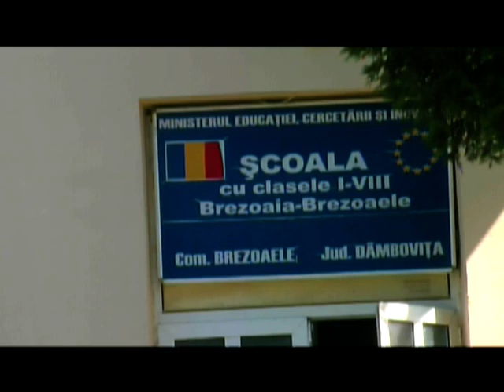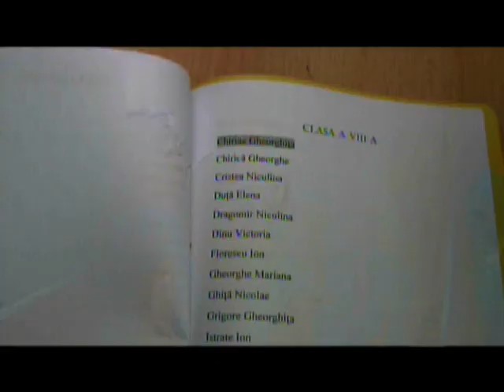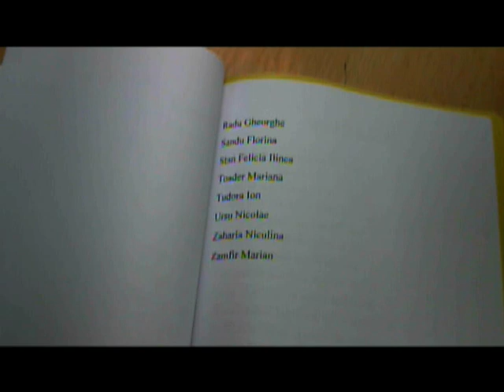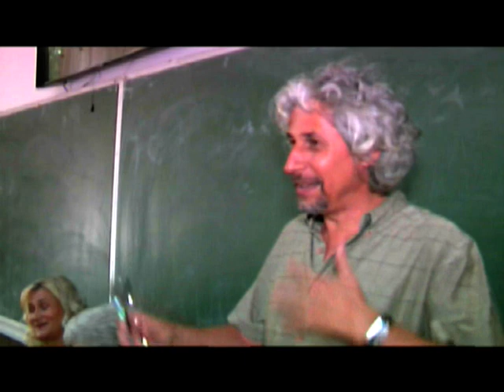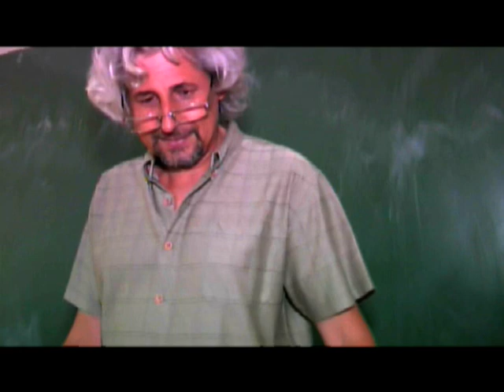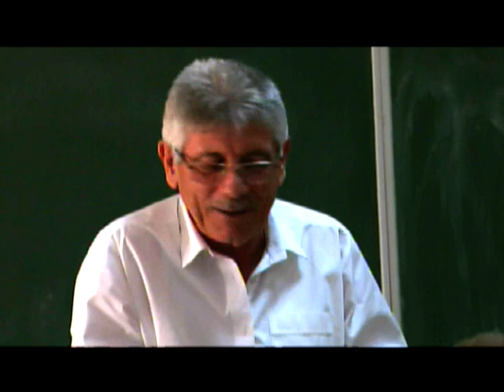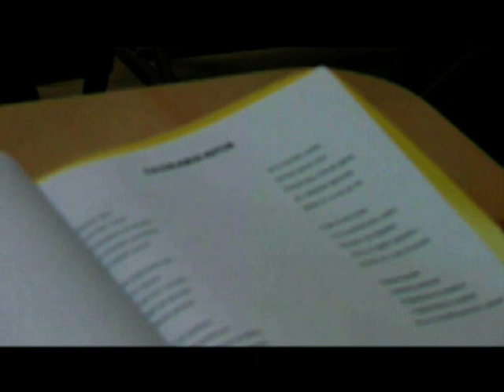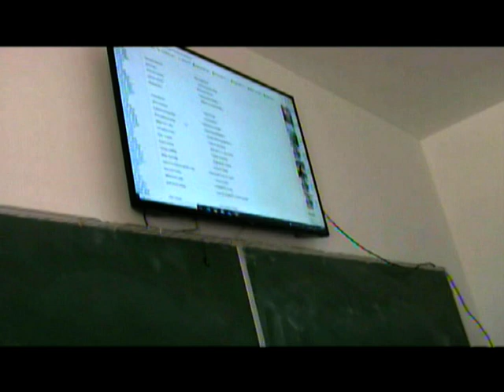Revedere dupa 40 de ani la scoala Brezoaia